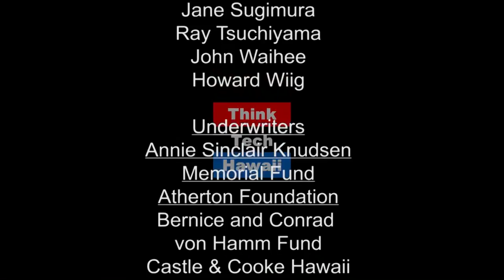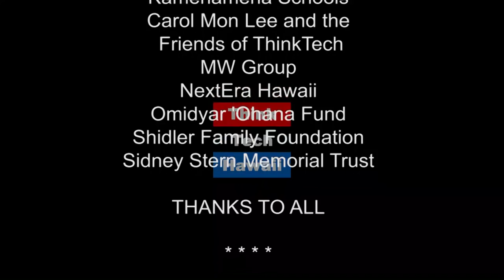Aerial Mobility Hawaiian Skies the Limit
his week Nicole Hori explores futuristic modes of aerial mobility, moving people through the skies, not on the gridlock roadways. This show will open your eyes to the possibility of rapid mobility, and thinking out of the box.